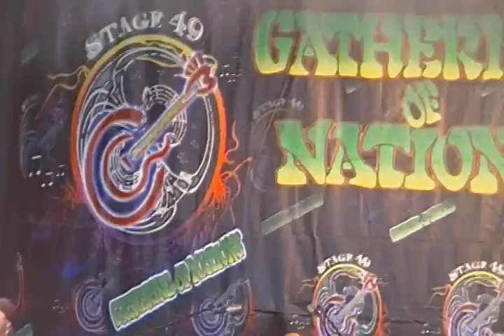Gathering of Nations PowWow 2009 Saturday 2